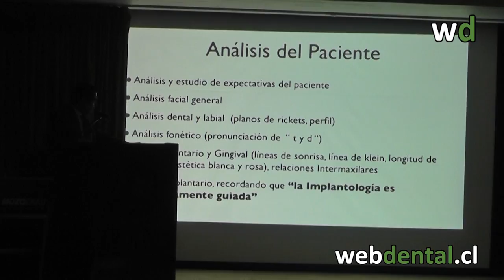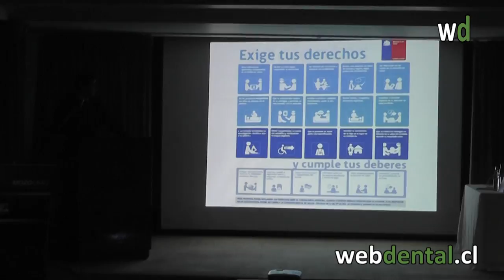I Jornada Chilena de Actualizacion en Implantologia Mozo-Grau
En el Club Militar de Lo Curro, se llevó la I Jornada Chilena de Actualización en Implantología Mozo Grau, que contó con la participación de destacados conferencistas.
El evento, patrocinado por la Sociedad de Implantología Oral de Chile, tuvo una asistencia aproximada de 100 cirujano dentistas y contó con las exposiciones de destacados conferencistas.